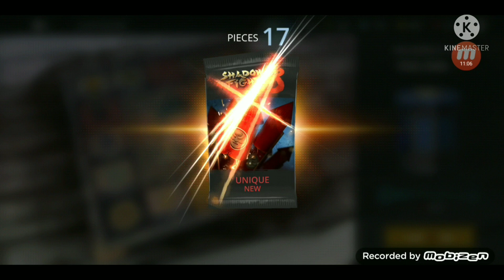How to complete Void Sprint - New marathon , all prizes , Lucky Board & Ice Marathon- Shadow Fight 3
Completing void sprint , ice marathon and making lucky spins in shadow fight 3 .